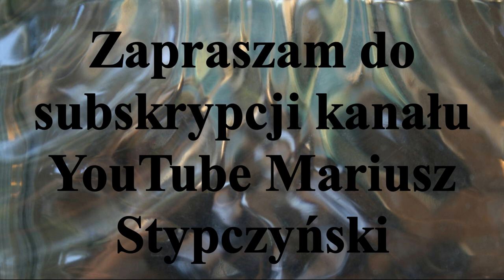ℙ𝕠𝕞𝕠𝕣𝕫𝕒𝕟𝕚𝕟 𝕋𝕠𝕣𝕦𝕟́ - 𝔾𝕣𝕦𝕟𝕨𝕒𝕝𝕕 ℙ𝕠𝕫𝕟𝕒𝕟́. 𝕊𝕜𝕣𝕠́𝕥 𝕓𝕣𝕒𝕞𝕜𝕠𝕨𝕪.𝔾𝕟𝕚𝕖𝕨𝕜𝕠𝕨𝕠 𝟚𝟝.𝕀.𝟚𝟘𝟚𝟘𝕣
Mecze pomiędzy Pomorzaninem Toruń a Grunwaldem Poznań zawsze budził dreszczyk emocji. Grunwald jedyna drużyna w lidze bez straty punktu , przystąpiła do tego meczu skoncentrowana i już od pierwszego gwizdka arbitrów  pokazała że nie na darmo jest Liderem Ligi.
Mecz zakończył się zwycięstwem Grunwaldu 10-5.
Bramki zdobyli ;
Dla Grunwaldu
Mikołaj Gumny - 3
Tomasz Dutkiewicz - 2
Michał Kasprzyk - 1
Adrian Krokosz - 1
Artur Mikuła - 1
Szymon Hutek - 1
Paweł Bratkowski - 1
Dla Pomorzanina Toruń
Michał Makowski - 2
Rafał Szrejter - 1
Michał Raciniewski - 1
Krystian Sudoł - 1
Po tym spotkaniu Pomorzanin spadł na 4 miejsce w tabeli ligowej.

Pozostałe wyniki 5 Kolejki                                                                                                                                Balagany RUSTICO Łubianka - Warta Poznań 5-8                                                                                                                            AZS AWF Poznań - LKS Rogowo 1 - 5                                                                                                            Stella Gniezno - Start 1954 Gniezno 3 - 4                                                                                                               Następna ,  6 kolejka spotkań zostanie rozegrana 1.II.2020r
Rozgrywki Liga Skróty meczowe

Matches between Pomeranian Toruń and Grunwald Poznań were always thrilling. Grunwald, the only team in the league without losing a point, joined this match concentrated and from the first whistle of the referees showed that they are not for nothing the League Leader.
The match ended with the victory of Grunwald 10-5.
They scored goals;
For Grunwald
Nicholas Gumny - 3
Tomasz Dutkiewicz - 2
Michał Kasprzyk - 1
Adrian Krokosz - 1
Artur Mikuła - 1
Szymon Hutek - 1
Paweł Bratkowski - 1
For Pomeranian Toruń
Michał Makowski - 2
Rafał Szrejter - 1
Michał Raciniewski - 1
Krystian Sudoł - 1
After this meeting Pomeranian fell to 4th place in the league table.

This is the link to the more extensive material: https: //youtu.be/IjLh6rYjbWo
Other results 5 Queues Balagany RUSTICO Łubianka - Warta Poznań 5-8 AZS AWF Poznań - LKS Rogowo 1 - 5 Stella Gniezno - Start 1954 Gniezno 3 - 4 Next, 6 matches will be played on February 1, 2020